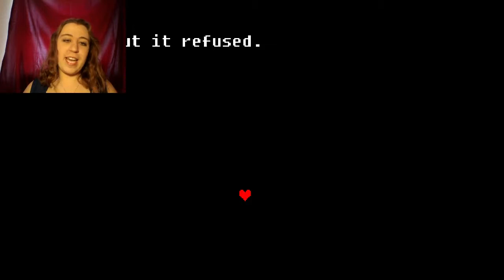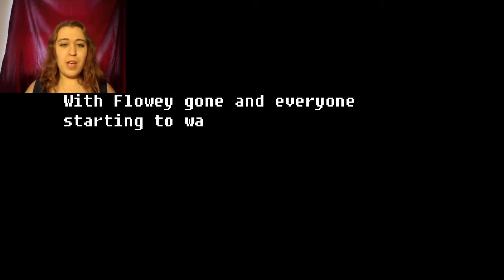Uppertale: The Derp Continues.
In our epic quest to fix everything before Sans murders us, we have our one last battle with Flowey.